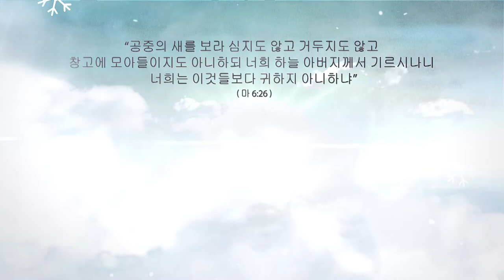2019.9.15 예배말씀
본문 - 마태복음 6:25~34
제목 : 염려를 이기는 삶
설교자 : 이성준 담임목사